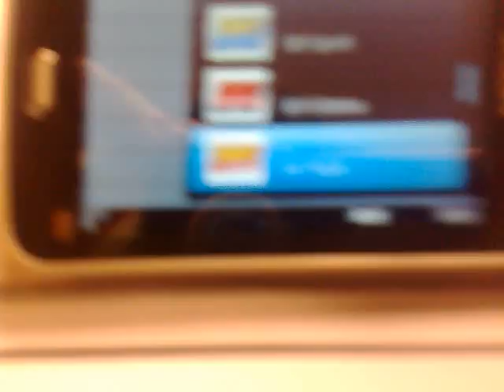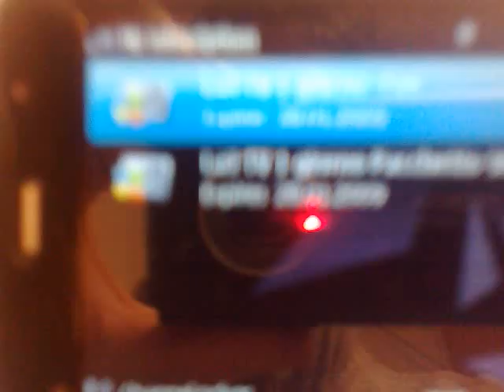Canali Premium "La3" su Nokia N96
27.01.09 I canali a pagamento del servizio DVB-H "La3" di H3G si vedono, finalmente, sui terminali Nokia N96